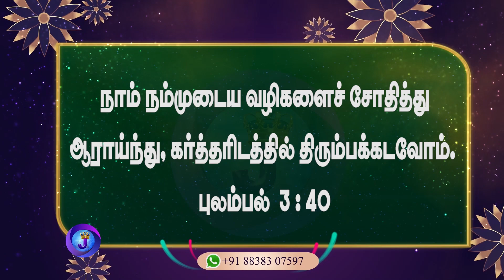இன்றைய நாளின் இனிய வசனம் | 15.01.2024 | Joshua TV | Tamil Bible Verse | Daily Bible Verse - Epi 720